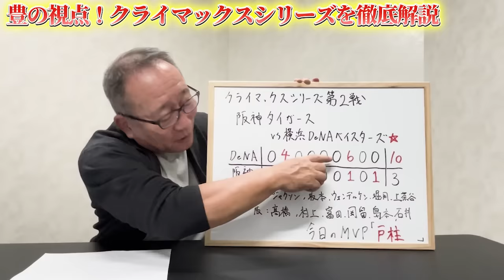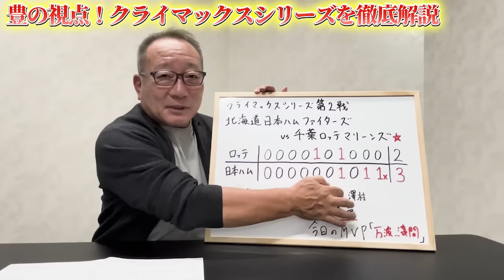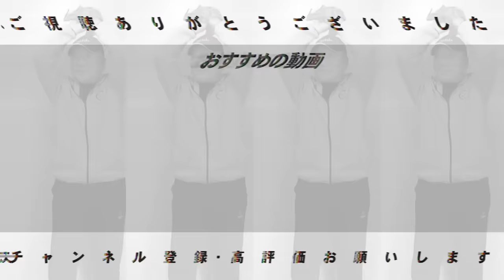【CS解説】阪神連敗でCSファースト敗退…岡田監督のラストゲーム！DeNA打線好調も宮崎まさかの怪我…日本ハムが逆転王手！「なぜあそこでストレート？」現場から感じた流れを変えてポイントは？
0:00　セリーグクライマックスシリーズ　阪神vs横浜
9:33　パリーグクライマックスシリーズ　日本ハムvsロッテ

○取材していただきました↓
【前半】